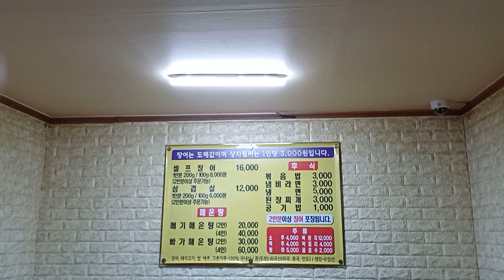춘천#여름 보양식#풍천장어#고교동창생#물놀이후 체력보충^@^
춘천 우두동에 위치한 풍천장어 ㅡ친구들과 휴가철 체력보충 만땅 합니다 ㅎㅎㅎㅎㅎ